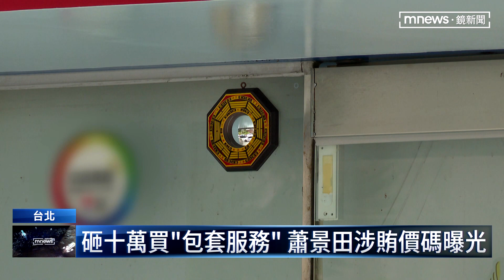前中常委涉賄選 綠營議員批國民黨「包庇」｜鏡新聞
持續關心：林杏兒為何會和里長候選人撕破臉？原來兩人在選前，就曾因拜會的事情 發生衝突，所以蕭景田才會幫林杏兒緩頰，送上現金打算賄選。值得注意的是，其實這位里長候選人，當初就有把相關證據給國民黨中央，卻被已讀不回。為什麼黨中央不敢辦呢？是不是因為蕭景田的中常委身分，今天朱立倫回答說，他沒聽說過。